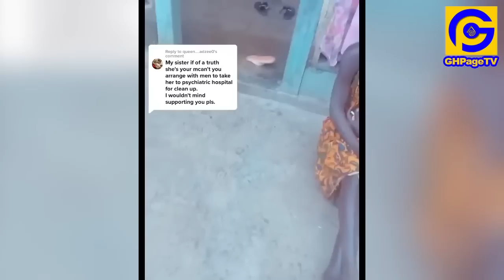Mad Mother who was saved by a TikTok Girl f!ghts & exposɛs her on Live; Packs her belongings to....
TikTok Girl saves her mαd mother,Uses her exams fee to cater for her;Asantewaa calls on Ken Agyapong